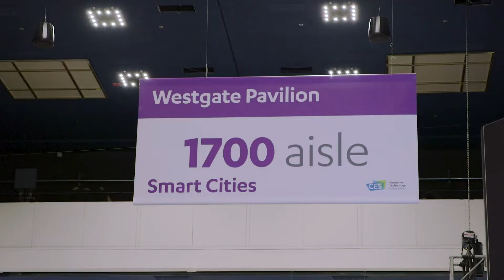CES 2020 Highlights - Smart Cities with Frank Curzio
Smart Cities are a trend on the rise at CES 2020!

Want to hear more about what Frank discovered at CES? Tune in to his Wall Street Unplugged podcast